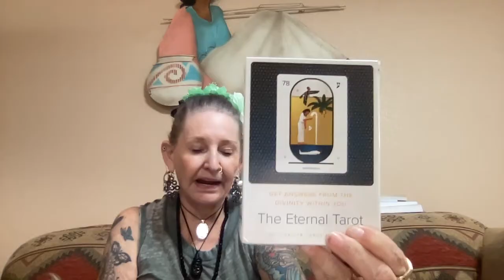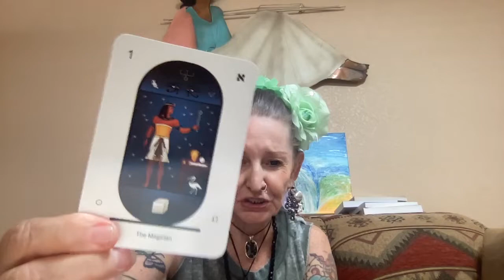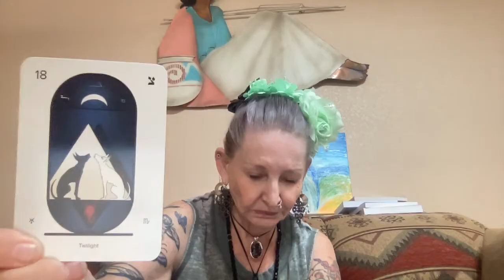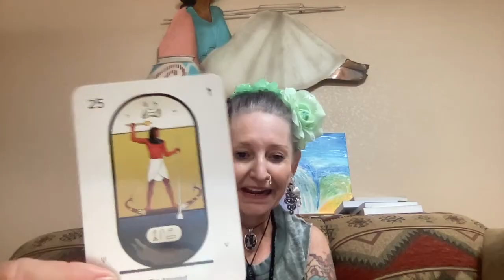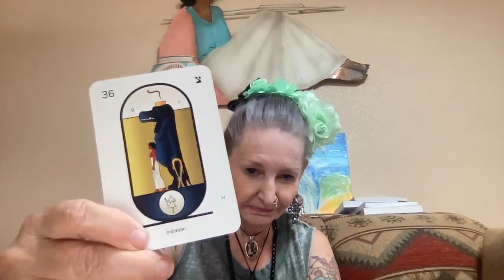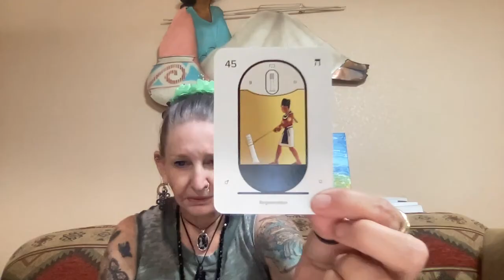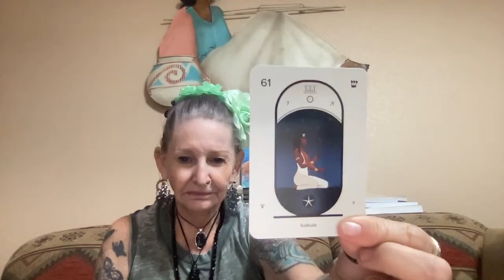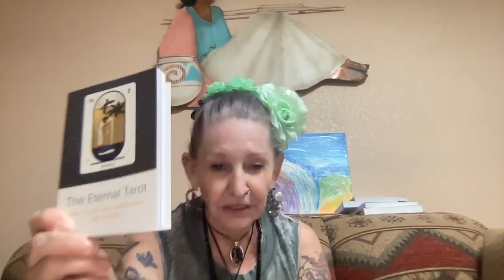Eternal Tarot (Flip Through)